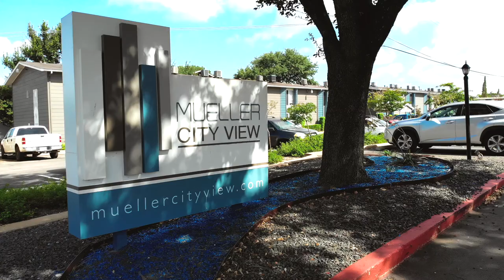Mueller City View Apartments - Austin, TX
We are pleased to offer Mueller City View Apartments for accredited and sophisticated investors. This 138 unit C class asset is well situated in the Mueller submarket of Austin, TX close to major re-development and transportation hubs.